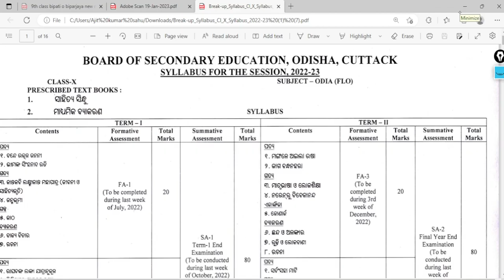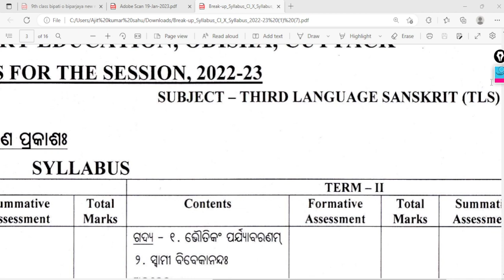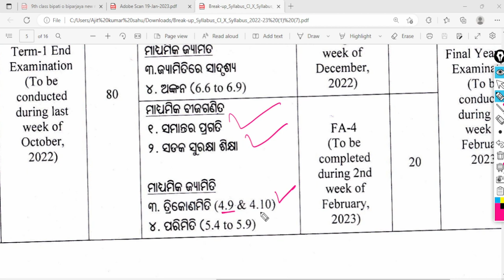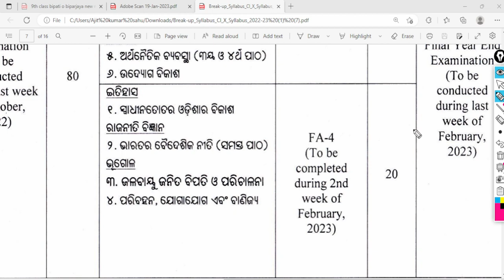10th class fa4 syllabus ll fa4 exam Syllabus 2023 10th class ll 10th class fa4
10th class fa4 syllabus

10th class fa4

10th class fa4 exam

10th class fa3 portfolio

class 10th fa4 question answer

10th fa4 syllabus

10th class syllabus 2022

10th class new syllabus 2022

10th class new syllabus odisha